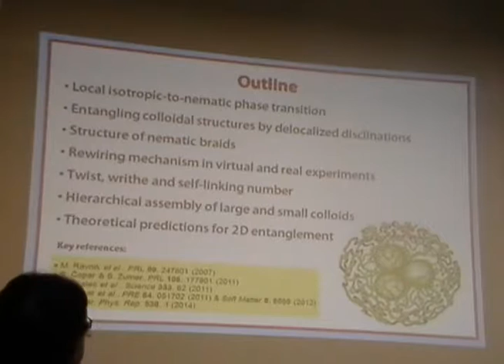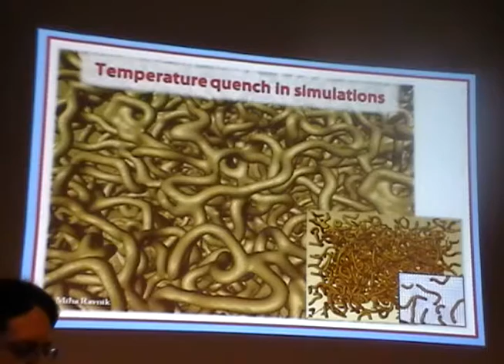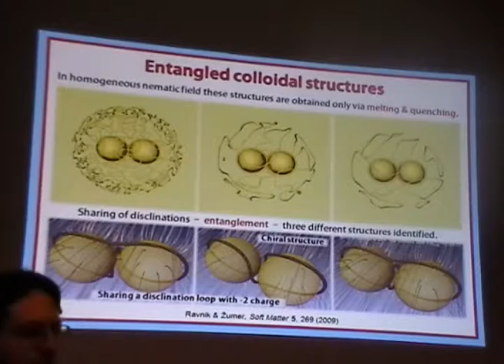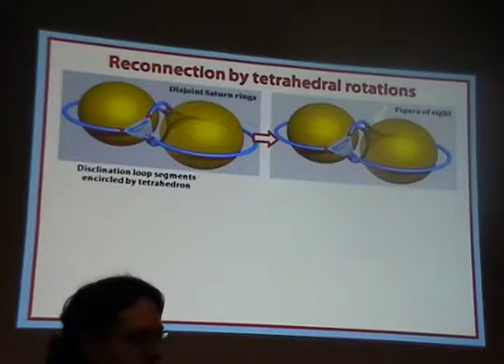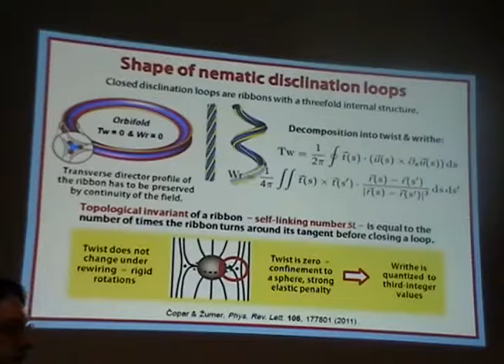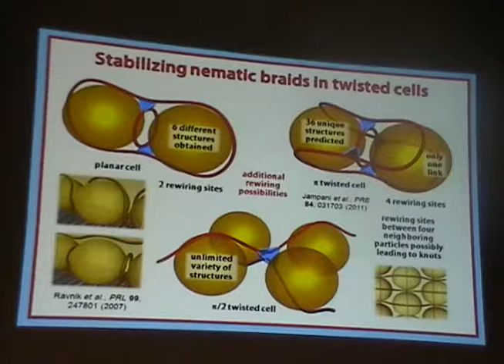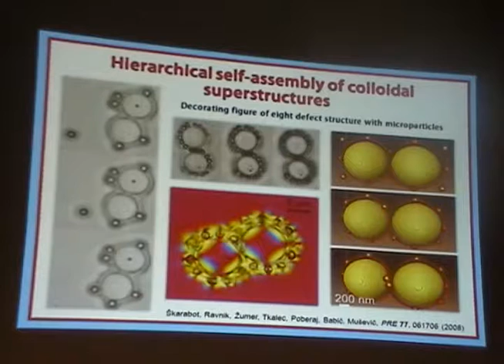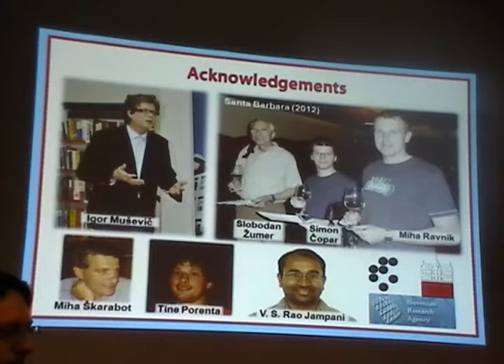Liquid Crystal Colloids, Defects, and Knots III - Uroš Tkalec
Uroš Tkalec, Jožef Stefan Institute

I-CAMP 2014 Summer School on Geometry and Topology in Soft Matter, Optics, and Biological Systems (Cape Town, South Africa, June 15 - 29, 2014)